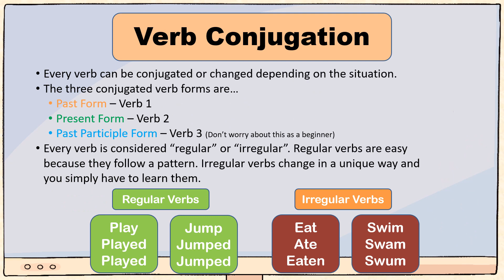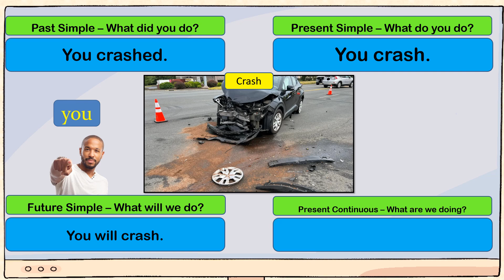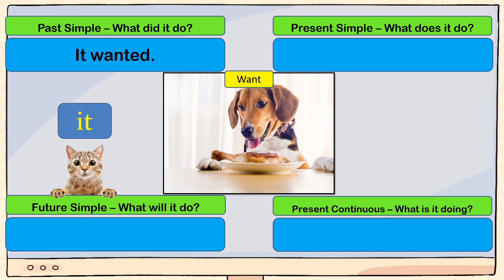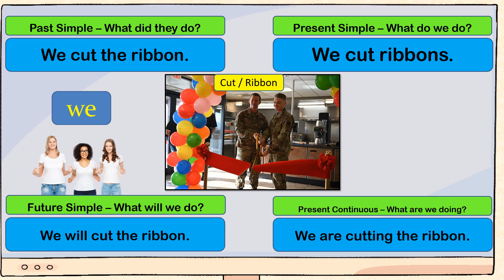Level 2 - 4 Key Tenses